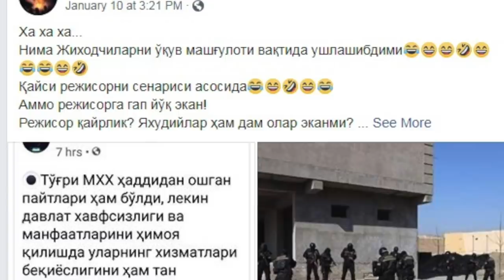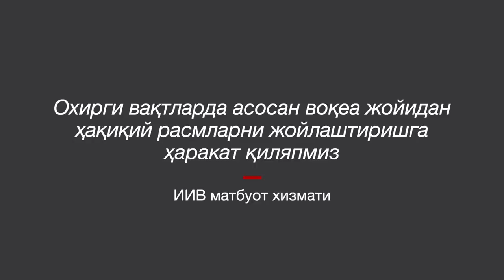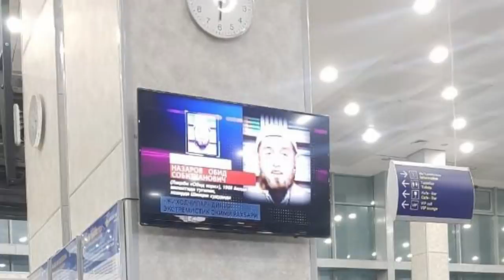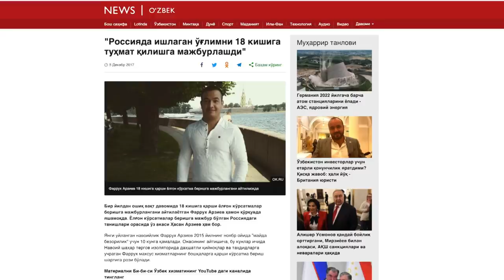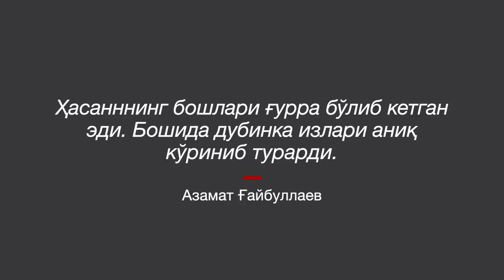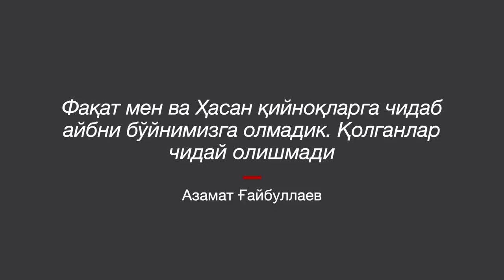Ўзбекистон: ДХХ ушлаётган "жиҳодчилар" асли бор ташкилотми?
ДХХ ички ишлар вазирлиги билан ҳамкорликда Тошкентда гўёки Суриядан топшириқ олаётган “жиҳодчилар” оқими аъзоларини қўлга олгани ҳақидаги расмий хабар ижтимоий тармоқда кулгига сабаб бўлди.
Хорижда бирор гуруҳ ўз зиммасига олмаган, фақат Ўзбекистон ҳуқуқ тартибот органлари айбловномаларида учрайдиган “Жиҳодчилар” ўзи қандай ташкилот?
ДХХ “Жиҳодчилар” оқимининг раҳбари дея қидирувга берган таниқли уламо Обидхон қори Назаровнинг яқинлари бунга нима дейди?

Ички ишлар вазирлиги 7 январь куни ДХХ ходимлари билан ҳамкорликда Тошкент шаҳрида “Жиҳодчилар” диний-экстремистик оқимининг бир гуруҳ аъзоларининг жиноий фаолиятига чек қўйилди, дея хабар берди.
Хабарда айтилишича, ушбу шахслар Ўзбекистон ҳудудида Суриядаги террористик уюшма аъзоларининг топшириқларини бажариб келишган ва ёшларни Сурия ҳудудидаги халқаро террорчилик ташкилотларининг сафига қўшилиб, жиноят содир этишга даъват қилган.
Расмий хабарга илова қилинган сурат ижтимоий тармоқларда шубҳа ва кулгиларга сабаб бўлди.